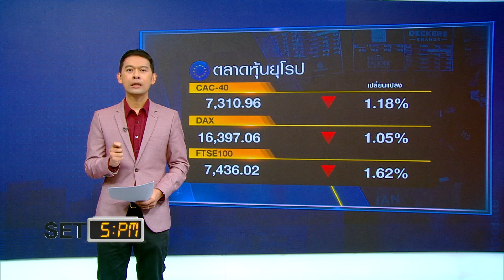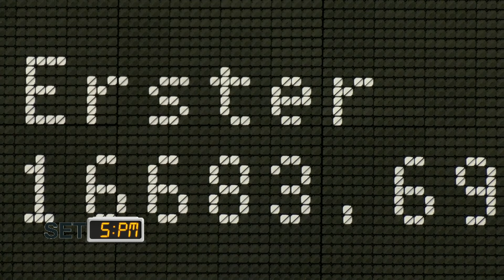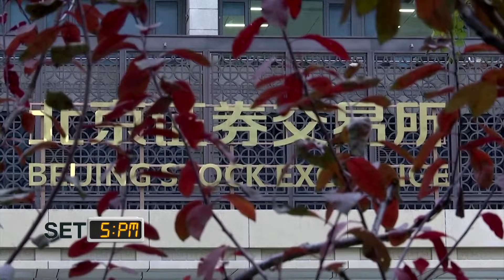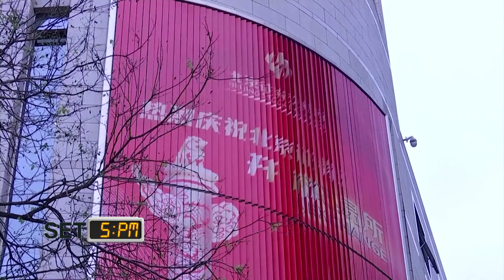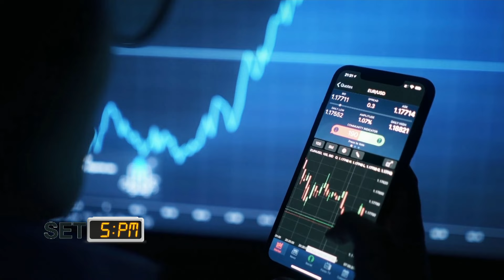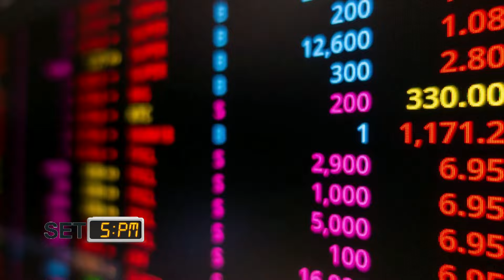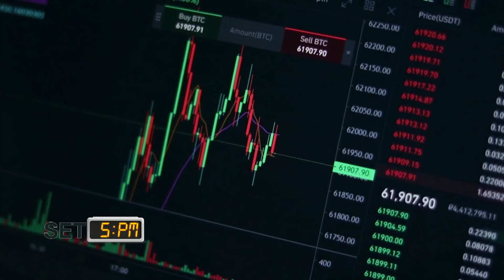เศรษฐกิจจีนโตต่ำคาด กดหุ้นเอเชียยับ ! หุ้นไทยหลุด 1,400 จุดแล้ว I TNN รู้ทันลงทุน I 17 01 67